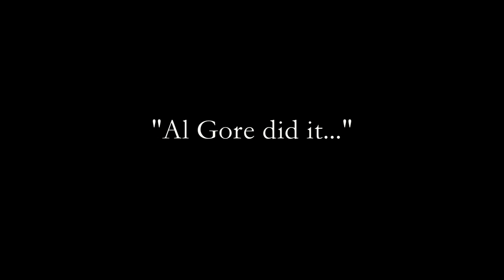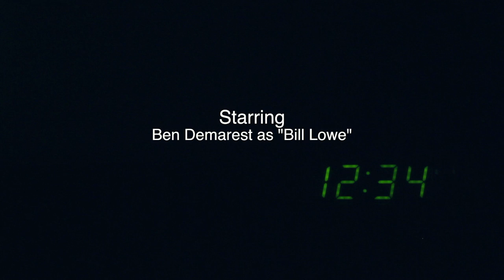Bill Lowe (the pillow) Ep101: "Al Gore did it!"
Meet Marc Laymen, an average joe with his beyond average platonic lifemate: Bill Lowe (the pillow). In this Pilot episode we welcome you to join the boys on their continuing Journey to Ignore self discovery and enjoy the misadventures of brutal honesty lead by uncontrolled fits Wackiness.